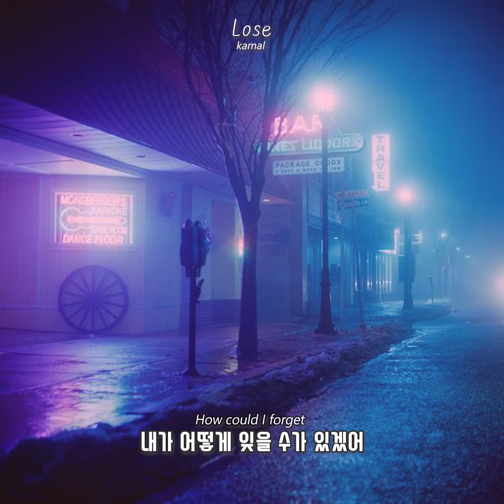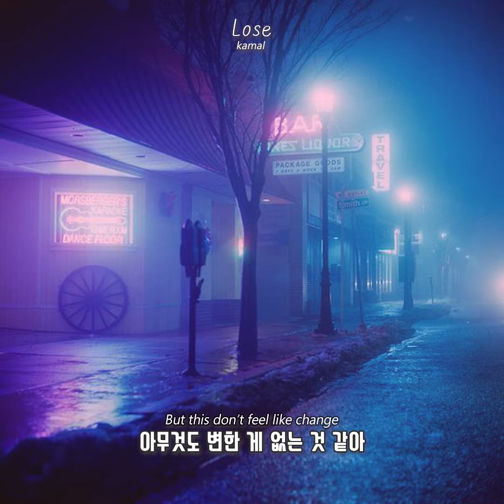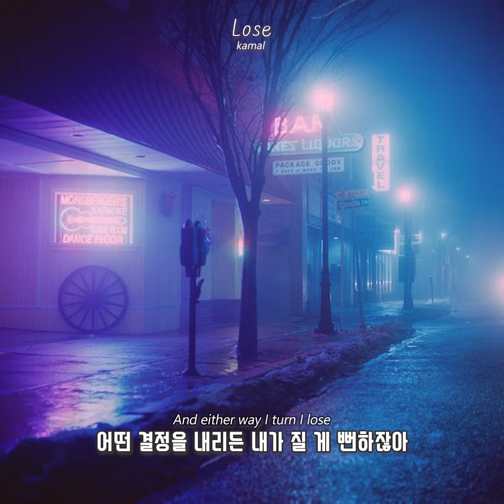어떤 결정을 내리든 내가 질 게 뻔하잖아... 😳 Kamal. - lose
*페북,인스타에는 매일 여러곡 업데이트 되는데..
  전체를 다 듣고 싶은 곡들 추천해 주세요^^